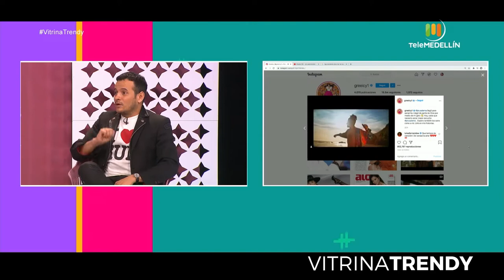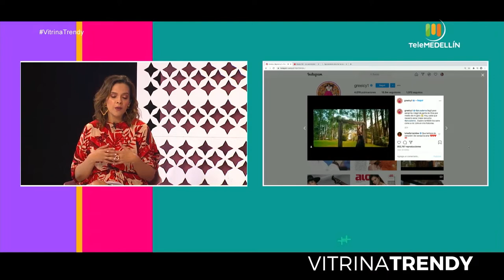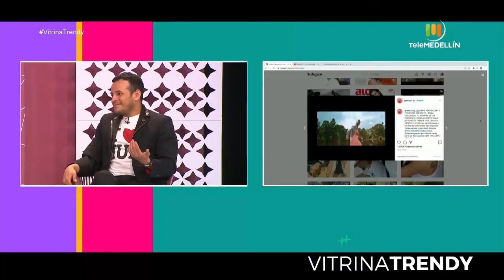JERUSALEMA de GREEICY RENDÓN - Lo que quieres saber [Vitrina Trendy] Telemedellín